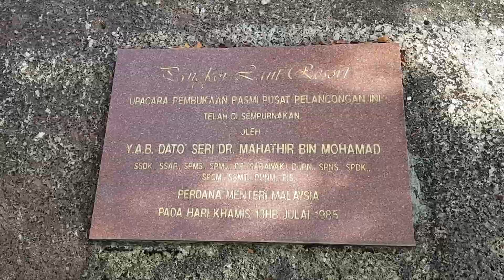Library Water Garden Recreational Facilities in Pangkor Laut Resort YTL Hotels Small Luxury Hotels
The resort's library is a great way for some solutide reading or even napping. In addition, there is a water garden just next to it. There is a souvenir shop around the corner: The Kazbah.